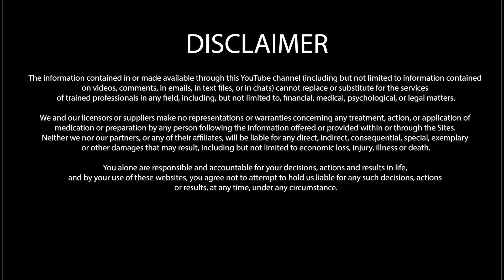What is SPINAL SHOCK?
SPINAL CORD INJURY REHAB - WHAT IS SPINAL SHOCK
Spinal shock is something that people who get a spinal cord injury experience, this video talks about what it is and some of the things it can affect.